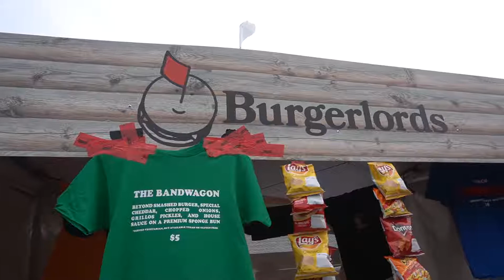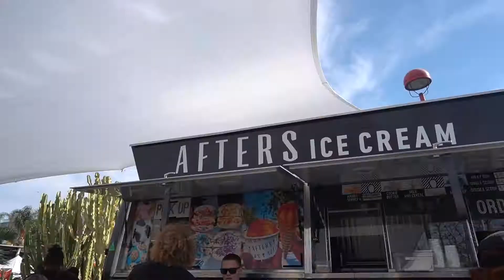Family Style '19 VLOG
We went to the first ever 'Family Style' hosted by The Hundreds this year! Follow us through a day of food, music, limited edition merch, and fun times!